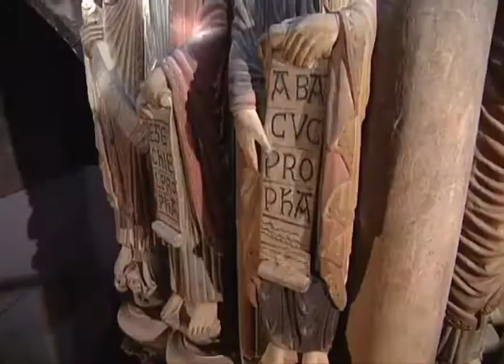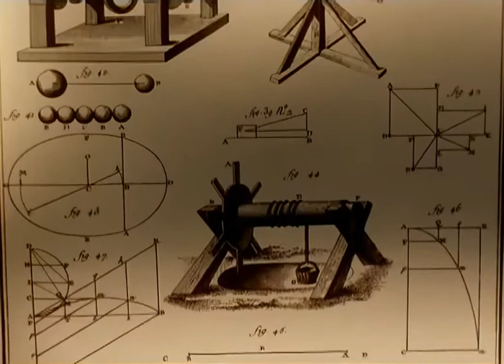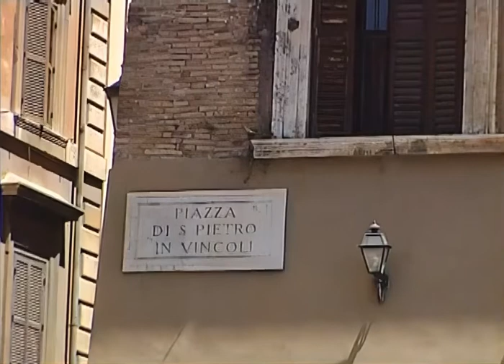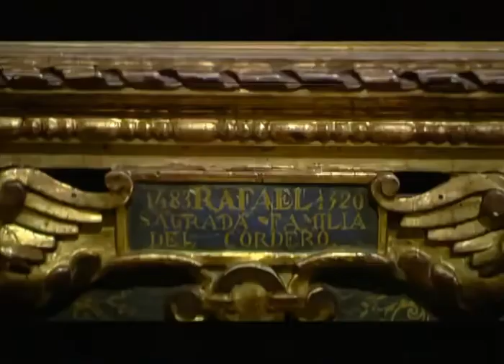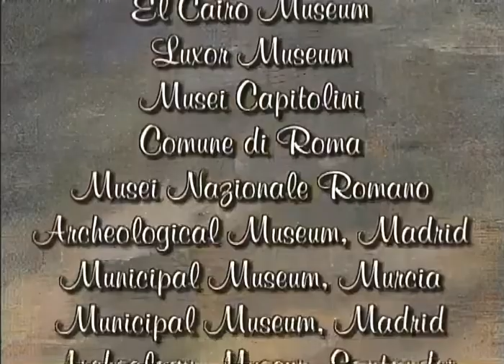Historia del Arte: Medieval y del Renacimiento DOCUMENTAL HD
Película rescalada con inteligencia artificial mediante el software Topaz Video Enhance AI.

Medievo
El arte de la Edad Media es esencialmente religioso, aunque haya producido obras maestras de carácter profano; la época medieval podemos dividirla en cuatro, ya que fue un largo perí­odo en las que se produjeron distintos estilos de arte; el primero fue llamado Paleocristiano, cuya pintura se inicia en las catacumbas, está llena de simbolismo y cabe destacar la realización de los muy famosos mosaicos, los cuales eran de un gran colorido y los temas eran litúrgicos, figuras de Cristo, apóstoles, la cruz, etc. Luego, nace el arte Bizantino en la época de Constantino; en cuanto al dibujo y la pintura, adquiere caracterí­sticas propias, los artistas realizaban excelentes mosaicos centrados en la representación de acontecimientos bí­blicos en las cuales se observa que las figuras representadas poseen un hieratismo bastante acentuado que siempre están colocadas de frente. El Románico, denominado así­ por la semejanza con el vocablo "romance" que designa a los idiomas derivados del latí­n, se encargó de decorar el interior de muchas basí­licas e iglesias. Durante este perí­odo se pinta sobre ábsides y bóvedas figuras estilizadas, llenas de incesante movimiento y colorido; la pintura románica empleó las técnicas pictóricas al fresco y al temple; los temas solí­an ser figuras de ángeles, santos, apóstoles, corderos, etc., también realizaron pintura sobre madera (frontales) y muchas ilustraciones de biblias y evangelios. Por último, aparece el arte o estilo Gótico, conjuntamente con tres connotados fenómenos de la Edad Media: la formación de la clase burguesa, el desarrollo comercial y la industrialización. La pintura gótica fue expresiva y realista, manifestando el naturalismo en sus composiciones. El paisaje se introduce como modalidad pictórica y en los dibujos las figuras se presentan estilizadas y poco modeladas. Esta pintura casi desaparece por completo de las catedrales, puesto que los grandes vitrales llenan los espacios y de esta manera queda reducida a miniaturas de libros, tapices y retablos.

Renacimiento
Se llama Renacimiento al gran movimiento artí­stico y filosófico que se produce en Europa, en Italia en primer lugar, a fines del siglo XV, y que muestra como principal caracterí­stica, que se manifiesta particularmente en las artes, su admiración por la antigí¼edad clásica, que toma como modelo. El nombre de Renacimiento alude a lo que este movimiento quiso ser: un renacer o volver a nacer de la cultura grecolatina. Comenzó como un movimiento orientado por artistas e intelectuales en Italia, bajo el signo del Humanismo; es un renacer de las artes donde los asuntos representados, desde el punto de vista ético y estético se liberaron de los ví­nculos del concepto de vida cristiano. Para ellos el arte ya no era un servicio anónimo, ofrecido a Dios y a la iglesia, sino un himno personal en alabanza a la belleza.